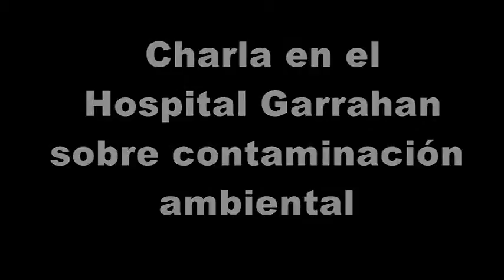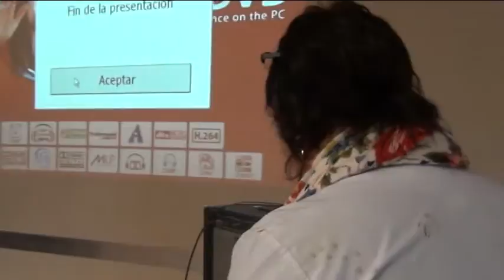Presentacion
Charla organizada por ATE Garrahan con Valentín Stigliz y Javier Rodriguez Pardo, sobre contaminación ambiental por la práctica de la megaminería y por el Centro atómico Ezeiza.